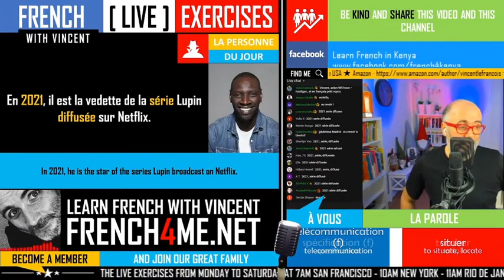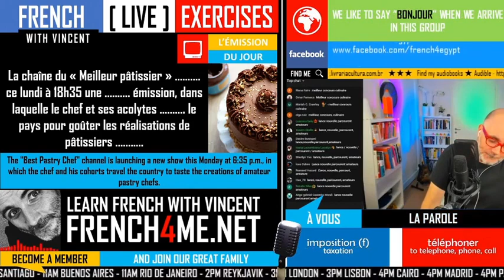Your daily 30 minutes of French exercises # 208